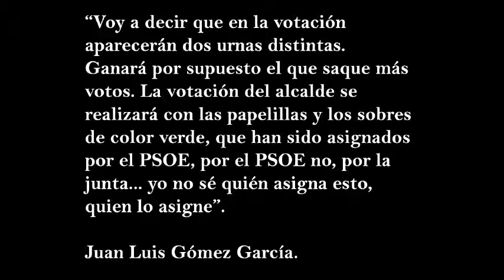Aprende a votar con el PSOE